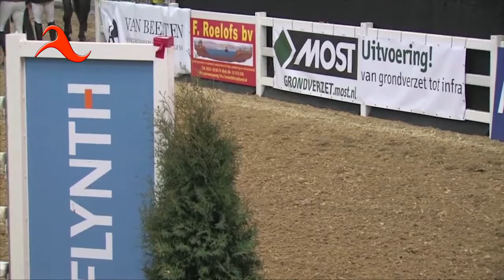Paard 2013 Hardenberg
Ruiterfestijn Paard 2013 - Hardenberg